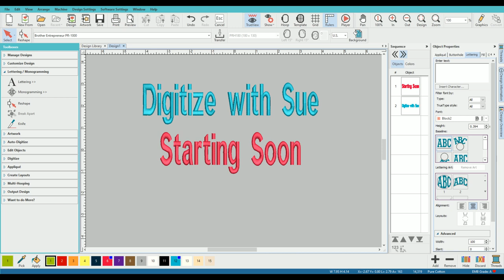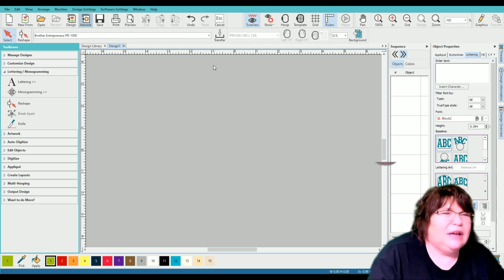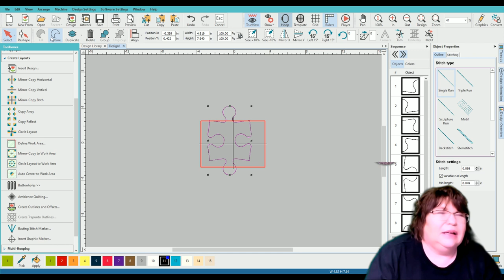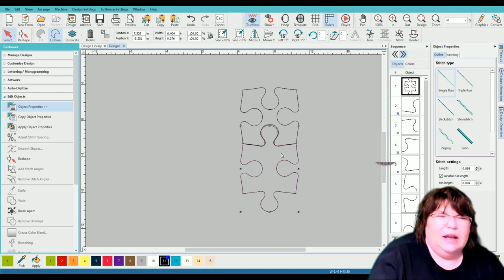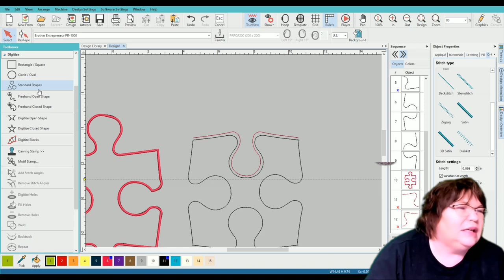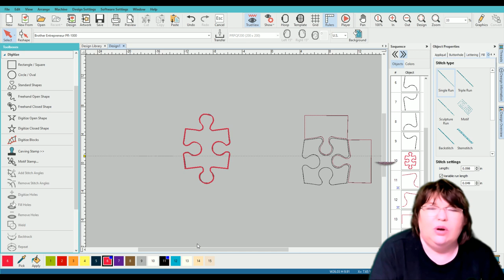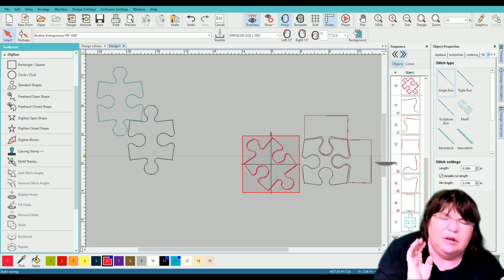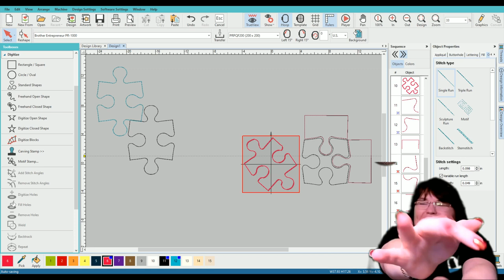OML Embroidery LIVE!! Hatch Embroidery Software 2 puzzle mugrug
OML Embroidery LIVE!  We have had a ton of fun creating puzzle motifs in the OML Embroidery University facebook group. Today we are going to be creating a puzzle mug rug, in a few different shapes!  Join me for a chat and for some fun too!

You can find the image for the puzzle motif in the OML Embroidery University facebook group in the files section of the group.

DESIGNS IN MACHINE EMBROIDERY PRODUCTS:  Please use the code or link for ANY PURCHASES:   SUSAB58

Lots of cool videos and classes coming up soon and everything is FREE.  Don't worry, everything is free - and embroidery fun, too!

MACHINE EMBROIDERY SOFTWARE I HAVE:
PE Design 10 and PE Design 11

OTHER THINGS I HAVE:
Floriani Thread
Gunold Thread